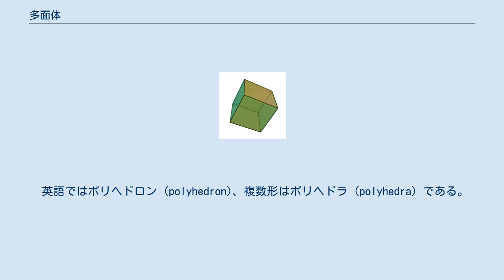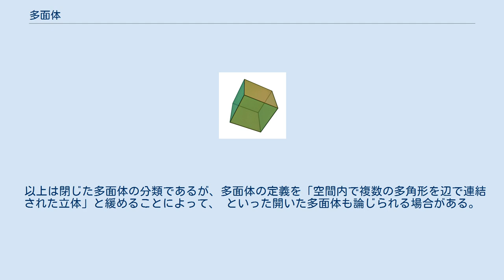多面体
多面体の一種、立方体 多面体（ためんたい、英: polyhedron）は、4つ以上の平面に囲まれた立体のこと。
複数の頂点を結ぶ直線の辺と、その辺に囲まれた面によって構成される。
したがって、円柱などの曲面をもつものは含まず、また、すべての面の境界が直線である場合に限られる。
 3次元空間での多胞体であるとも定義できる。
2次元空間での多胞体は多角形なので、多角形を3次元に拡張した概念であるとも言える。
 英語ではポリヘドロン (polyhedron)、複数形はポリヘドラ (polyhedra) である。
多角形のポリゴン (polygon) の複数形がポリゴンズ (polygons) であるのとは異なる。
 穴の開いていない多面体、すなわち球面に位相同型な多面体については、頂点、辺、面の数について が成り立つ。
これをオイラーの多面体定理（オイラーの多面体公式）という。
 この定理は、実際に多面体として成り立つような形状にとどまらず、頂点と辺から成るような任意の「グラフ」について扱うグラフ理論による定理である。
オイラー標数の記事も参照。
 以上は閉じた多面体の分類であるが、多面体の定義を「空間内で複数の多角形を辺で連結された立体」と緩めることによって、 といった開いた多面体も論じられる場合がある。